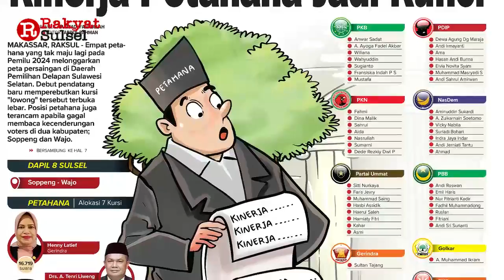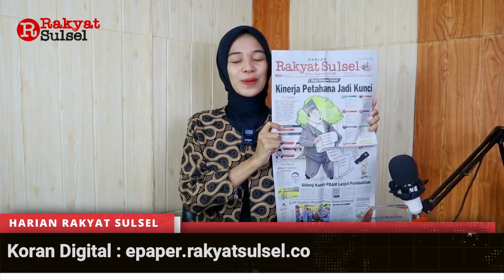Headline News Harian Rakyat Sulsel Selasa 30 Mei 2023 | Dapil 8 DPRD Sulsel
1. Kinerja Petahana Jadi Kunci
2. Sidang Kasus PDAM Lanjut Pembuktian
3. KLHK Gagalkan Penyelundupan Satwa Dilindungi